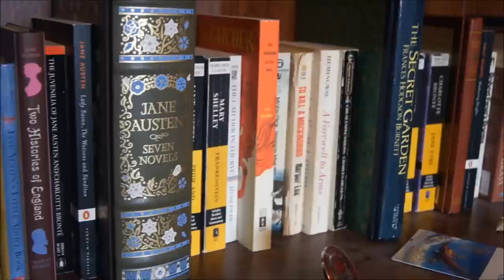Thrift Store Book Haul!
Thrift stores are a great way to find good books for excellent prices!

Books mentioned:
The Elegance of the Hedgehog by Muriel Barbery
100 Years of Solitude by Gabriel Garcia Marquez
The Curious Incident of the Dog in the Nighttime by Mark Haddon
The Mysterious Bennedict Society by Trenton Lee Stewart
The Key to the Golden Firebird by Maureen Johnson
Villette by Charlotte Bronte
One Day by David Nicholls
Mrs Dalloway by Virginia Woolf
The Lovely Bones By Alice Siebold